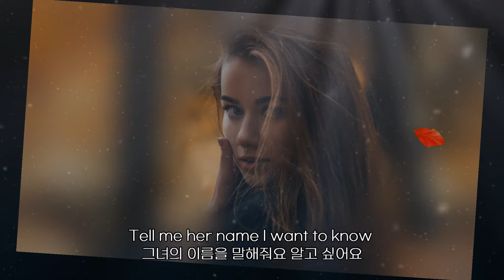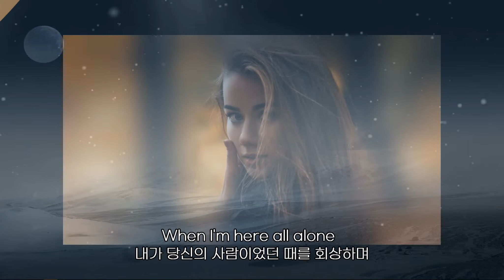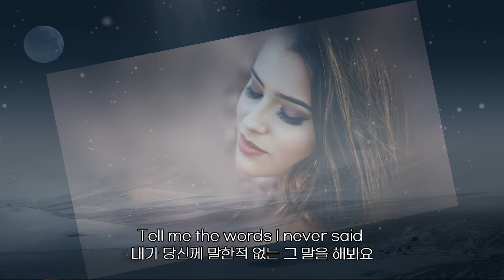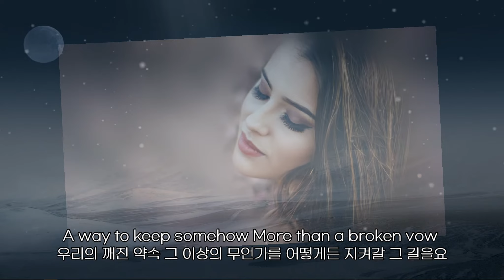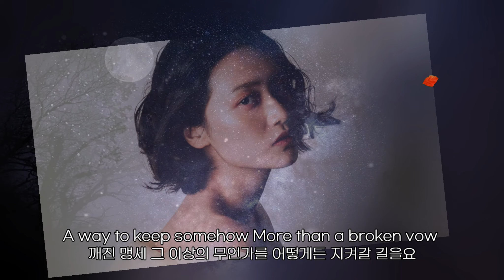Lara Fabian - Broken Vow(깨어진 맹세) (lyrics 번역가사)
Lara Fabian (라라 파비앙) - Broken Vow (깨어진 맹세)
라라 파비앙은 벨기에 출생 캐나다의 싱어송라이터이다. 유로비전 송 콘테스트 1988에서 룩셈부르크 대표로 참가했다. 위키백과

Tell me her name I want to know
그녀의 이름을 말해줘요 알고 싶어요
The way she looks And where you go
그녀가 어떻게 생겼는지 그리고 당신은 어디로 가나요

I need to see her face I need to understand
난 그녀의 얼굴을 보아야 해요 난 알아야 해요
Why you and I came to an end
왜 당신과 내가 끝나게 되었는지

Tell me again I want to hear
다시 한번 말해줘요 듣고 싶어요

Who broke my faith in all these years
누가 몇 년 사이에 내 신념을 깨뜨렸나요
Who lays with you at night
밤에 당신과 자는 사람은 누군가요
When I'm here all alone
내가 당신의 사람이었던 때를 회상하며
Remembering when I was your own
여기에 이렇게 홀로 있을 때.

I'll let you go I'll let you fly
보내드릴께요 당신을 놓아드리겠어요
Why do I keep on asking why
왜 나는 계속해서 왜냐고 묻는 거죠
I'll let you go Now that I found
난 당신을 보내드릴 거예요. 이제야 알았어요
A way to keep somehow More than a broken vow
우리의 깨어진 맹세를 어떻게든 충실히 지켜나갈 방법을 ...

Tell me the words I never said
내가 당신께 말한적 없는 그 말을 해봐요
Show me the tears you never shed
당신이 한번도 내게 보여준 적 없는 눈물을 흘려보세요
Give me the touch That one you promised to be mine
당신이 내 것이라 약속했던 당신의 그 손길로 나를 어루만져보세요
Or has it vanished for all time
아니, 이젠 그것까지도 이 한순간에 무너져 버린건가요

난 당신을 보내드릴 거예요 이제야 찾았어요
우리의 깨진 약속 그 이상의 무언가를 어떻게든 지켜갈 그 길을요

I close my eyes And dream of you and I
난 눈을 감고 당신과 나의 꿈을 꾸지요
And then I realize
그리고 난 깨달아요
There's more to life than only bitterness and lies
삶이란 단지 슬픔과 거짓 이상의 것이 있다는 것을요
난 눈을 감아요
I'd give away my soul To hold you once again
당신을 한번 더 안을 수 있다면 난 내 영혼이라도 버리겠어요
And never let this promise end
이 약속의 끝을 결코 버리지 않게 할 수 있다면

보내드릴 거예요 당신을 놓아드리겠어요
Now that I know, I'm asking why
이제 난 왜 묻는지 난 알아요
깨진 맹세 그 이상의 무언가를 어떻게든 지켜갈 길을요